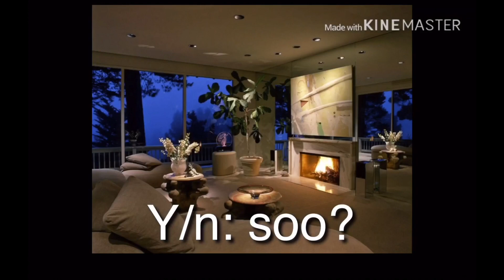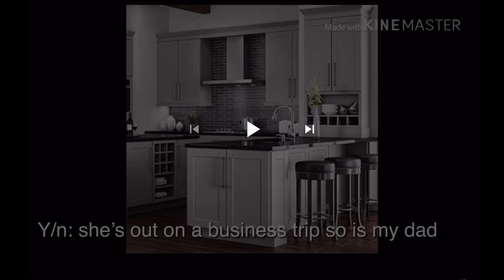Reacting to imagine wolfy as your girlfriend part 2/3!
XD the fan is StormCloudCrewFan